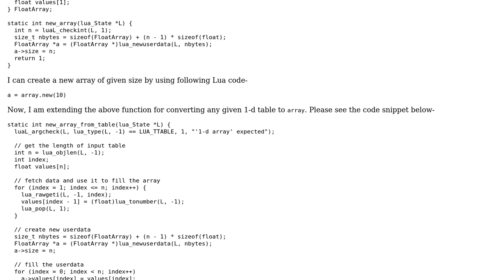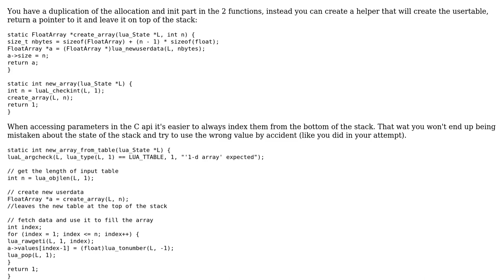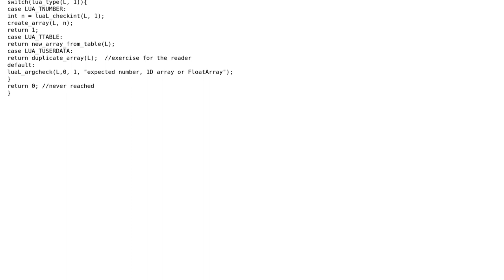Code Review: Faster way of converting a 1-d table to predefined userdata in Lua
With thanks & praise to God, and with thanks to the many people who have made this project possible! | Content (except music & images) licensed under CC BY-SA | Music | Images & others | With thanks to user Ravi Joshi user ratchet freak and the Stack Exchange Network Trademarks are property of their respective owners. You are responsible for your own actions.